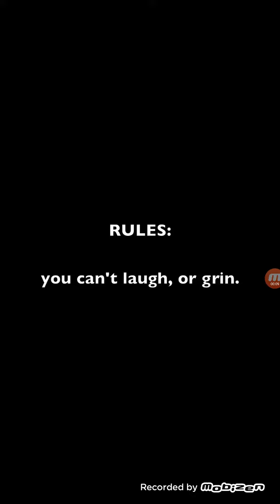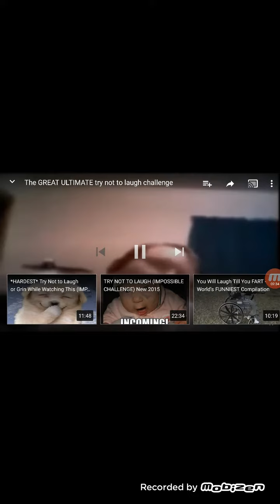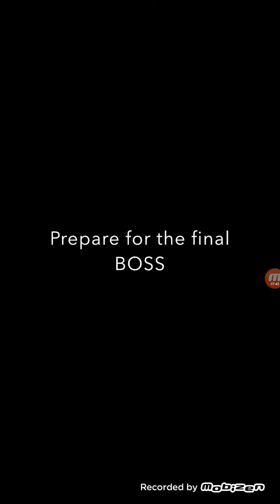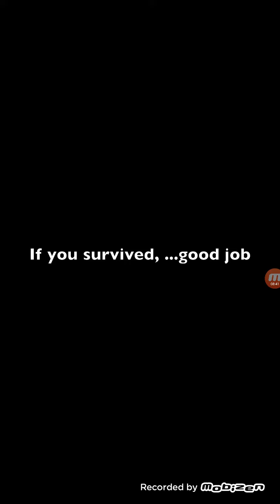Try not to laugh